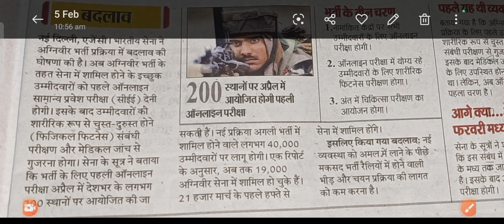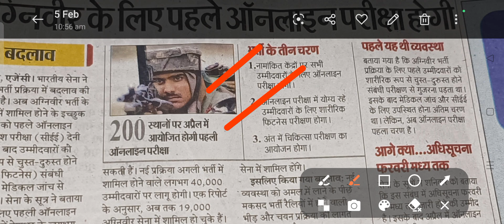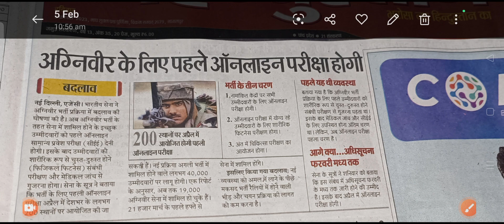Army Agniveer selection process change Bharti-2023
Searchable Keywords...

 Army AgniVeer ka selection process change 2023
Army Agni Veer selection process change Bharti 2023
Army
Army pattern change 2023

नमस्कार दोस्तो..

ABOUT THIS:-👇👇
 ARMY AGNIVVEER PATTERN CHANGE 2023

Jay hind🇮🇳🇮🇳,